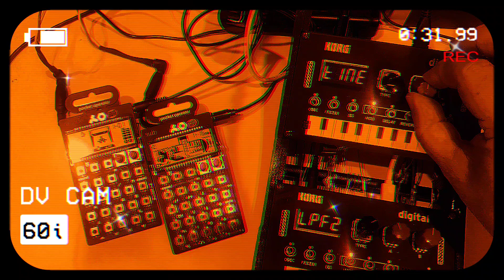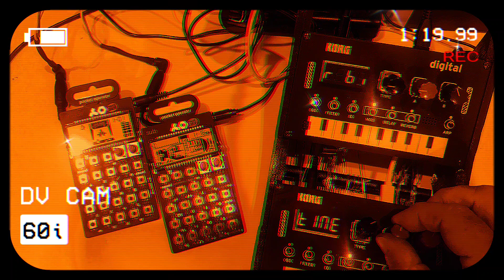Yeah, Nah. Pocket Operator Sub and Arcade with NTS-1 units